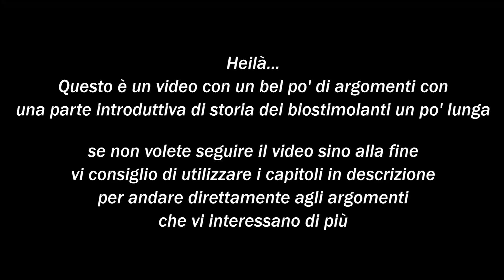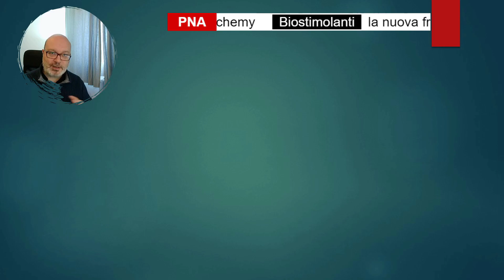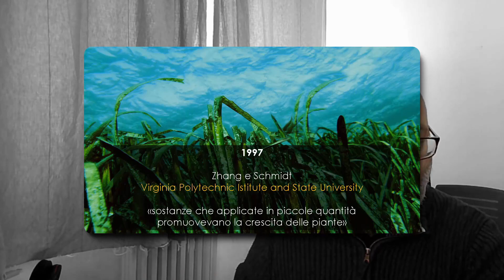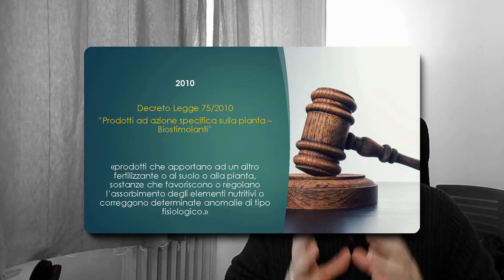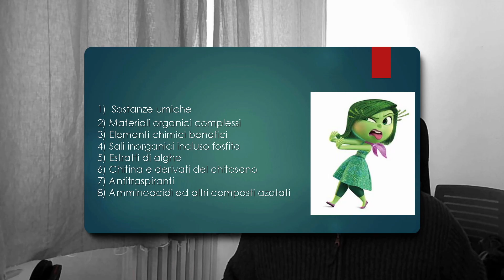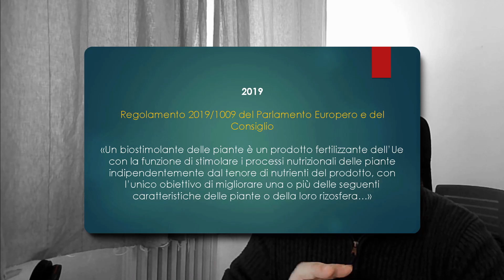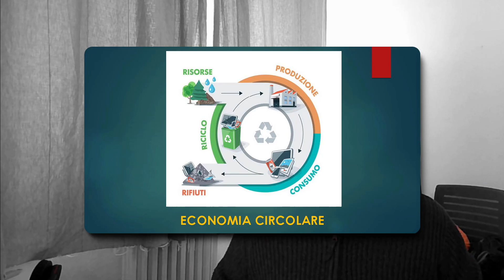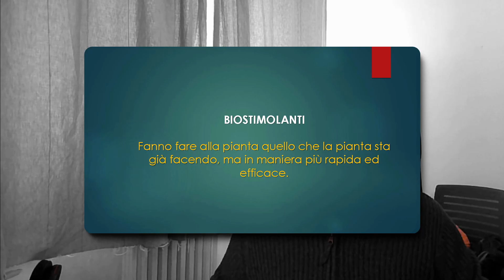Biostimolanti: la nuova frontiera di concimi e fertilizzanti.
Alchimisti e appassionati di agricoltura buongiorno! Benvenuti su PNA Plant Nutrition Alchemy, il canale dedicato alla concimazione e nutrizione delle piante.
⬇ (Su, non passare oltre, dai un’occhiata qui sotto!)  ⬇

Torniamo alla sezione Basic con un video dedicato al futuro della concimazione e della nutrizione delle piante. Parliamo della nuova frontiera dei fertilizzanti, prodotti che vengono dati per scopi differenti dalla semplice concimazione e dal semplice apporto di nutrienti.

Parliamo oggi dei Biostimolanti, prodotti diversi, con origini diverse, che servono per migliorare lo sviluppo delle nostre piante o per migliorare l’ambiente in cui esse vivono.

Super avviso, se siete in cerca di un video pratico e rapido, quello di oggi non fa per voi. Oggi ci dilunghiamo su un argomento che richiede un po’ di storia per essere compreso appieno. Partiamo dalla nascita dei Biostimolanti, dai primi studi nel 1997 sino ad arrivare al giorno d’oggi.

Quindi, se siete interessati a qualche argomento specifico qui sotto potete trovare i capitoli divisi per argomento.

Se invece volete qualche approfondimento su temi specifici potete utilizzare i commenti per farmelo sapere.
Ecco i capitoli di questo video:
0:00:00 | Introduzione
0:02:40 | Biostimolanti la nuova frontiera della nutrizione delle piante
0:03:10 | I bei vecchi tempi andati… o no?
0:05:15 | L’inizio della storia il 1997
0:07:00 | cerchiamo una definizione 2007
0:08:52 | 2010 la prima legge sui Biostimolanti
0:10:55 | Nasce EBIC 2011
0:13:10 | Definizioni sempre più complesse 2012
0:15:15 | La Definizione di EBIC 2013
0:17:20 | 2019 Il nuovo regolamento Europeo sui fertilizzanti
0:19:45 | 2021 Cosa dice Wikipedia? La definizione divulgativa
0:22:00 | L’Economia circolare, la base ideologica dei Biostimolanti
0:22:30 | Le caratteristiche dei Biostimolanti
0:24:20 | Le principali tipologie di Biostimolanti
0:25:25 | Cosa sono i Biostimolanti, la mia definizione

Come di consueto vi invito a guardare il video di presentazione del canale, se non lo avete ancora fatto, vi darà un’idea di come mi approccio alla nutrizione e del perché i biostimolanti sono così importanti:

Un piccolo disclaimer va fatto, come di consueto, non è mia pretesa fare un corso universitario di chimica del suolo o agronomia, quello che vorrei fare è tenere un approccio più pratico, più semplice e, se possibile, più divertente.

Più semplice non vuol dire però meno efficace o non basato su tecnica e scienza, solo lascio i corsi universitari agli atenei. Inoltre, spero nel frattempo di riuscire ad aprire discussioni proficue con la community che ci facciano migliorare tutti. Quindi che siate agricoltori o appassionati di giardinaggio, che abbiate ettari di terreno o soltanto un piccolo orto, salite a bordo e cominciamo assieme il nostro viaggio!

Questa è al momento la casa fuori Youtube del progetto Plant Nutrition Alchemy

Questo è il gruppo telegram per fare due chiacchere e rimanere informati!

Per il momento i video sono fatti con queste due cose (asset molto economico, adatto a tutti):
Webcam Aukey
Microfono Yanmai